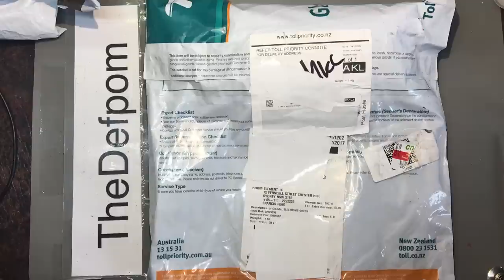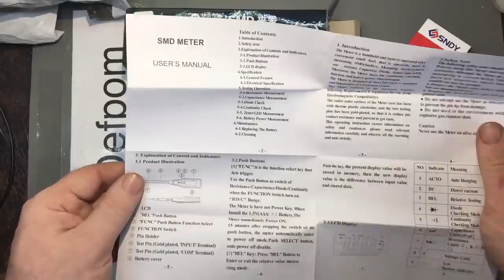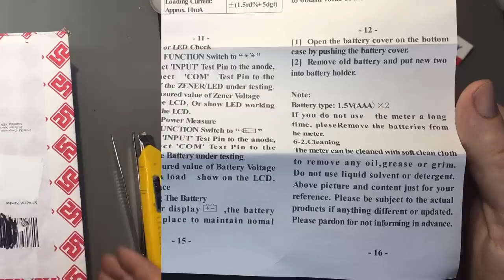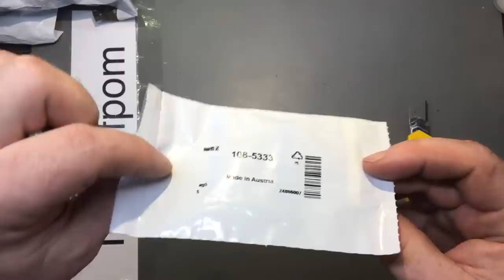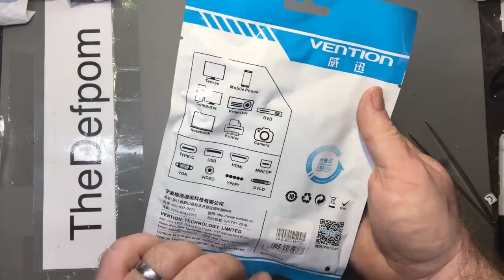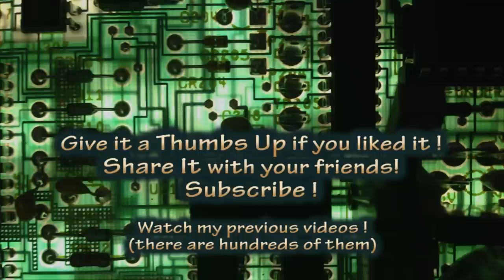#325 Mailbag 3rd January 2018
Give this a Thumbs Up if you like it share the video with your friends, it helps to grow the channel.

To donate money to the channel please use one of the methods below, cheers !

Boonton
4220.

Fluke
8842A:
893A.
A90.

HP/Agilent/Keysight
5005A.

Marconi
2022D.
2955.

Siglent
SPL-1008.